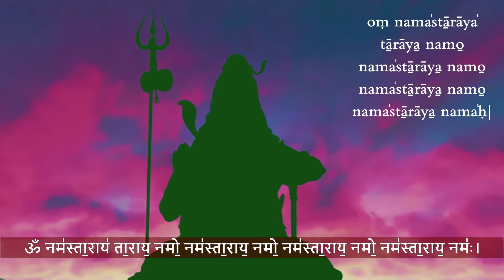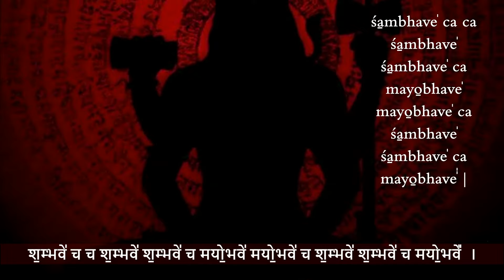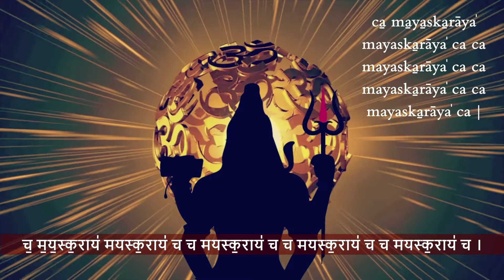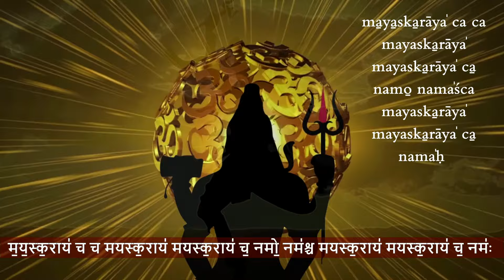Shiva Mantra | Rudram | Vedic Chanting by Madhu Iyer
A beautiful & meditative Vedic Chant from the Rudram, praising Lord Shiva.

Supported by the Sri Lalitam Trust
The Sri Lalitam Trust aims to preserve & propagate the unique yet diverse cultural & spiritual heritage of India through documentaries, concerts, language studies, & educational resources on all media.

Ac Name: Sri Lalitham Trust
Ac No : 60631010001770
Bank : Canara Bank, Mandavelipakkam, Chennai 600028
IFSC Code : CNRB0000937